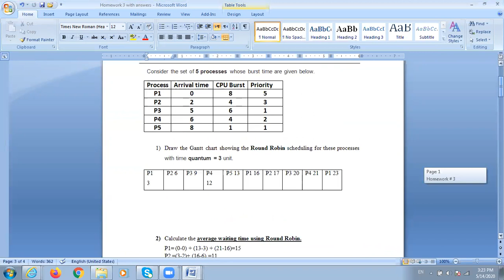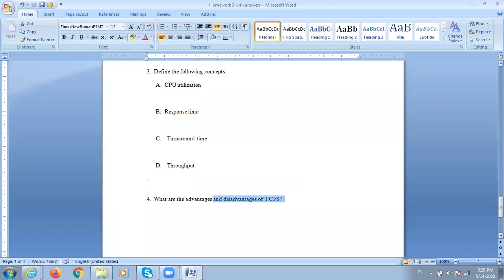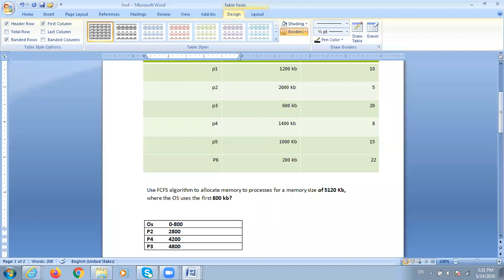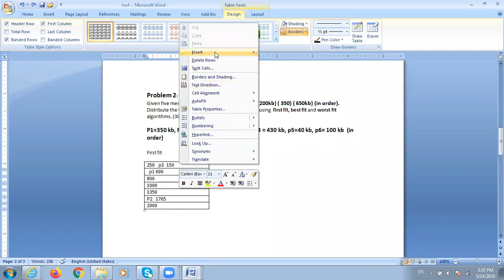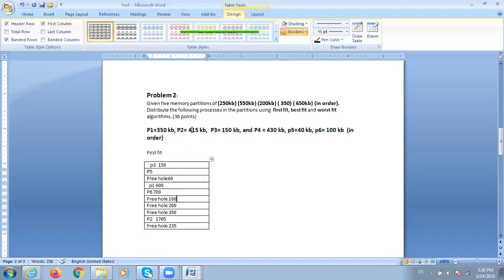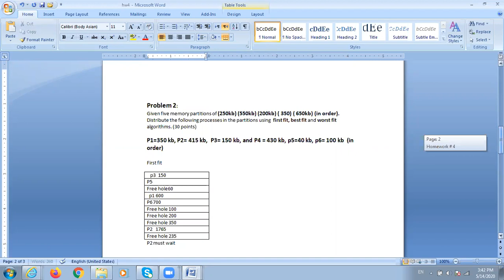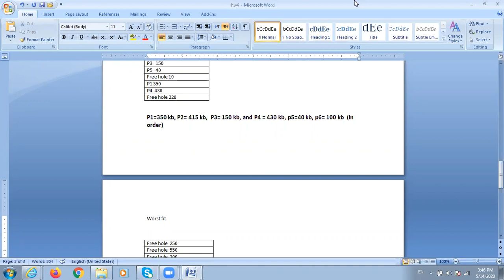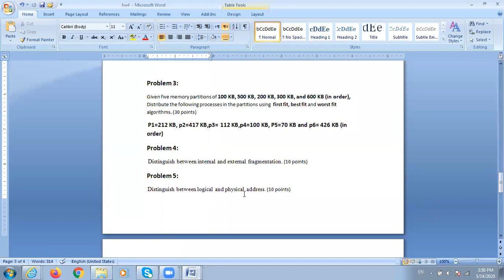revision Part 2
د. معاوية الشناق
نظم التشغيل
CS 130